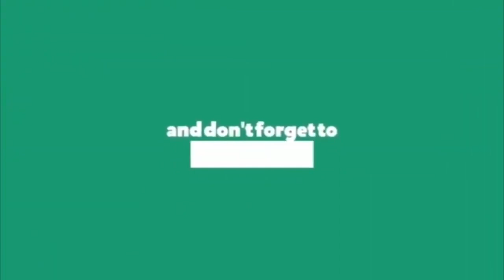కేటీఆర్ షాకింగ్ కామెంట్స్ || Minister KTR Requests Everyone To Cast Their Votes || GHMCElections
కేటీఆర్ షాకింగ్ కామెంట్స్ || Minister KTR Requests Everyone To Cast Their Votes || KTR